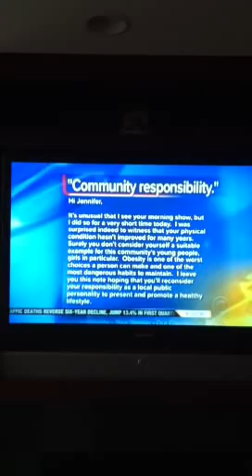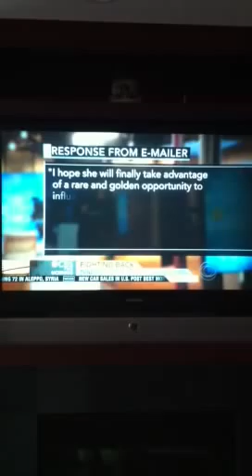Jennifer Livingston on CBS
Lacrosse Wisconsin anchor Jennifer Livingston talks with CBS This Morning about her response to weight bullying.